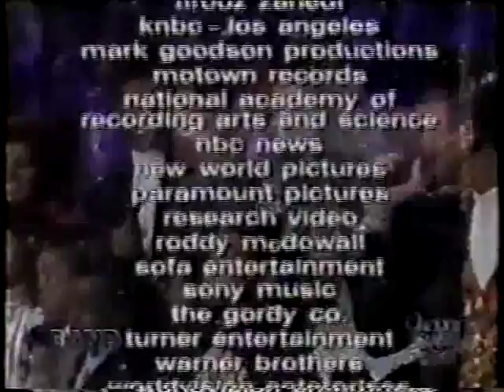VTS 01 4 Alta qualidade e tamanho~1 DIVX Alta qualidade e tamanho